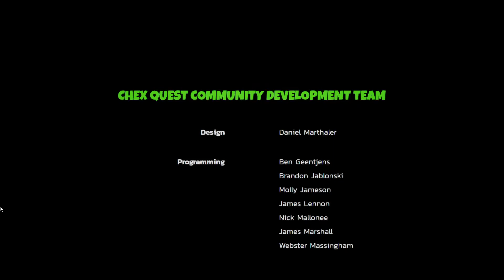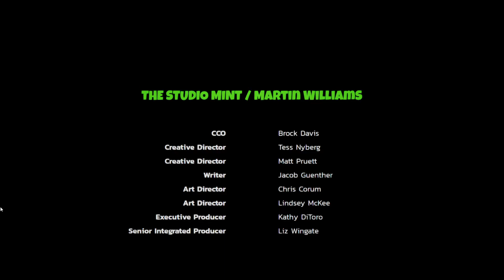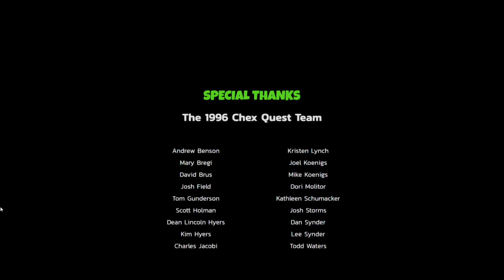SAVED ALL MY FRIENDS | Chex Quest HD #5